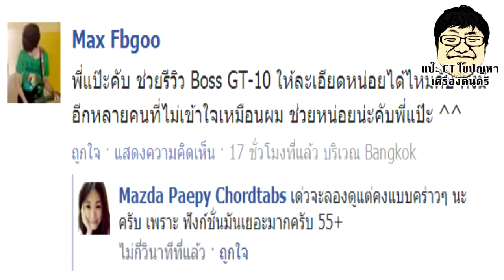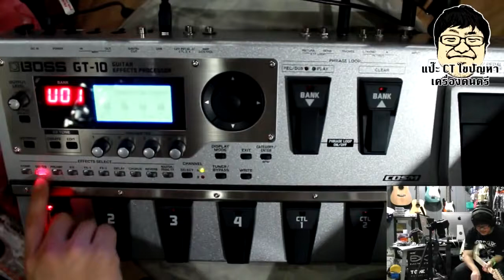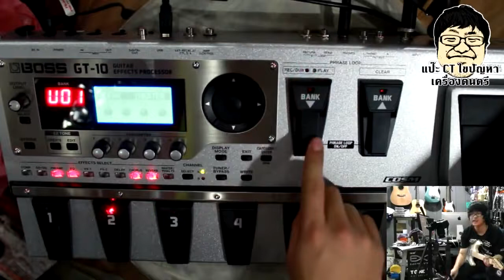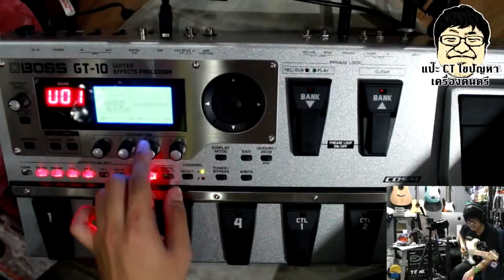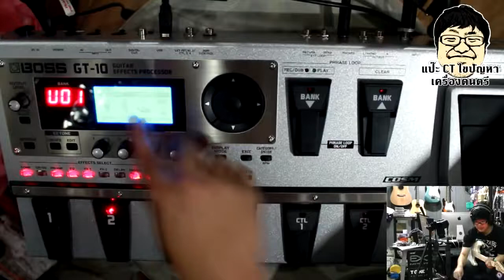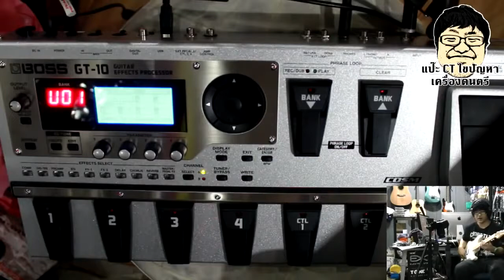แป๊ะ CT ไขปัญหา Boss GT 10